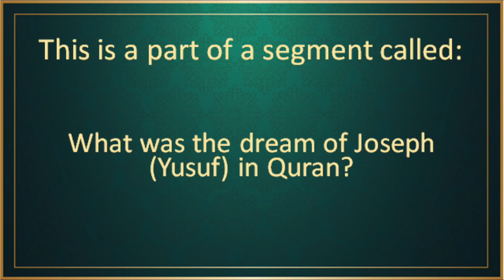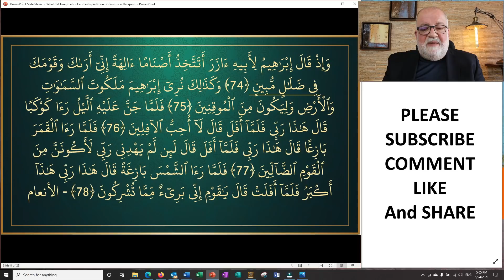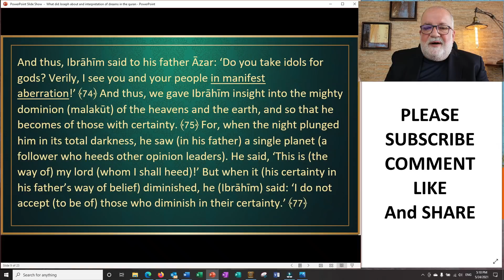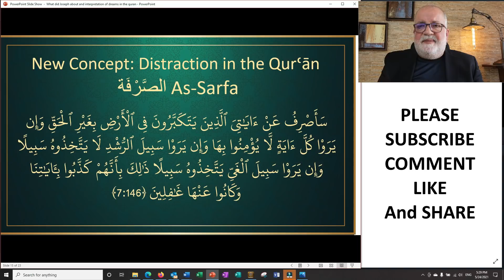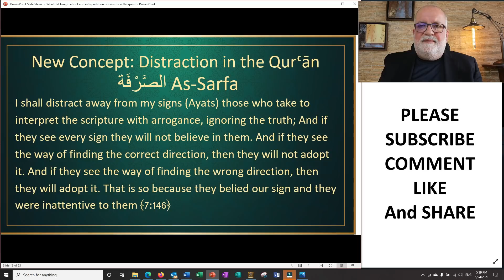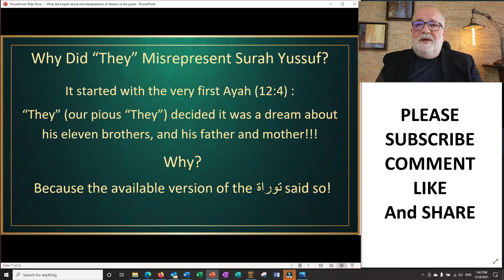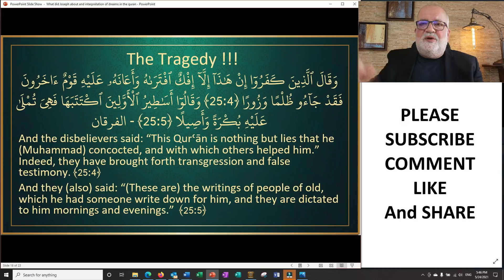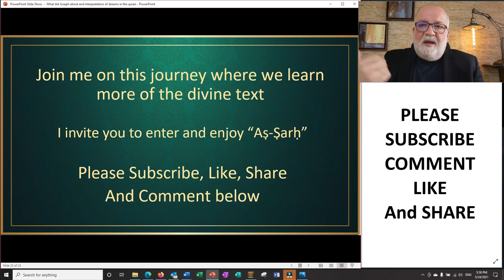MS50-1 Why I will Not Celebrate This Eid(or future Eids)until ..?What every Muslim should know NOW?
This segment provides an introduction to the Quran interpretation approach that we follow for interpreting the story of Yusuf (Joseph). We start with the dream of Joseph. We examine whether or not the dream was correctly interpreted.
We explain the concept of nested interpretation. We rely on the Abrahamic Locution. We explain why this Eid is not an occasion for celebration. Is it Eid Mubarak for Muslims when we have been living a tragedy for 1400 years?
We evaluate the damage that has been done by the "pious predecessors" As-Salaf As-Saaleh السلف الصالح and we present evidence to the major error that was dealt to us for 1400 years.

To learn more about the Abrahamic Locution watch the playlist called "Abrahamic Locution" on this channel

We analyze whether the method that the interpreters followed is compatible with the Quran.

To learn more, Please follow us on